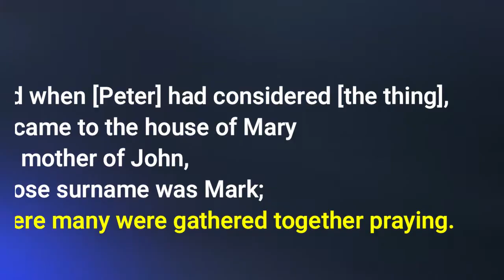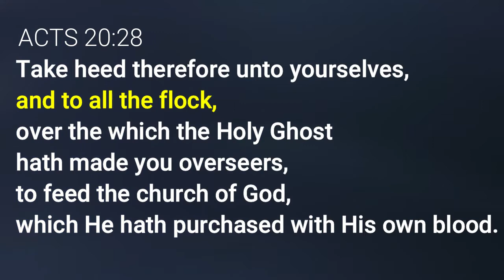Small Group Dynamics (4 of 5) SSSG September 3 CHANGEministry Sabbath School w/ Chris Bailey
Small groups do big things because of a Bigger God!